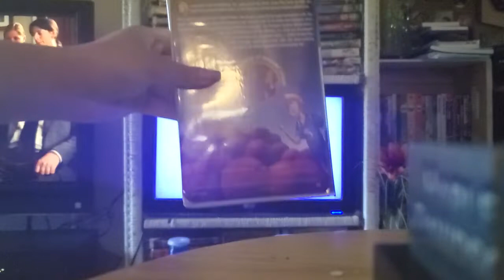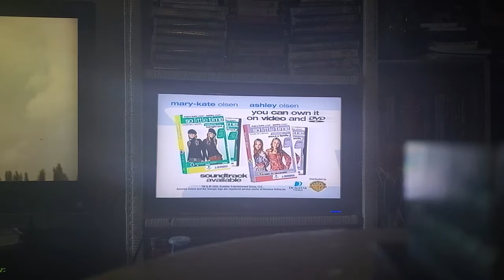Opening to Scooby-Doo Meets the Harlem Globetrotters 2003 VHS